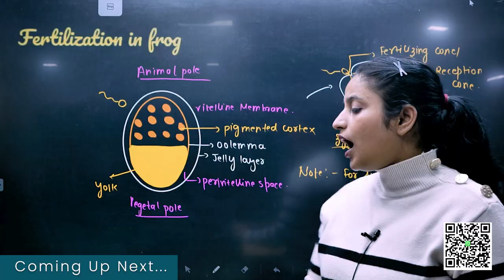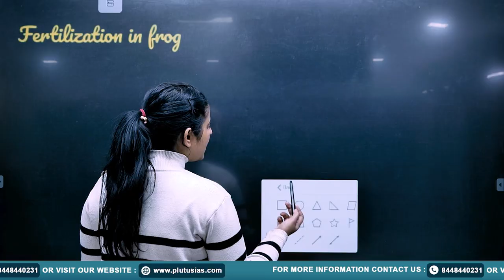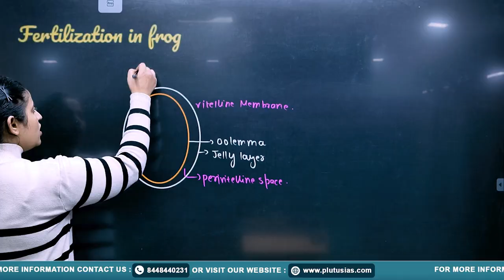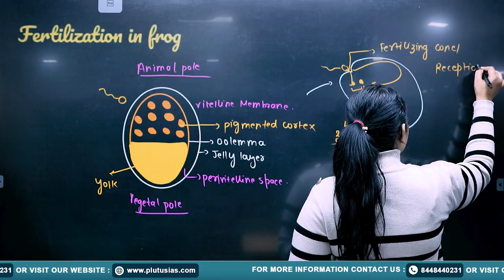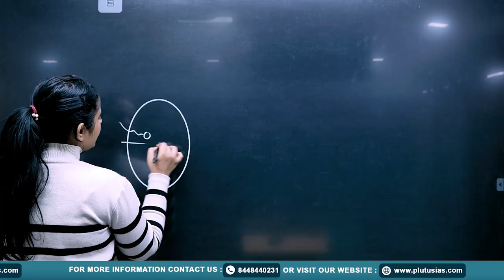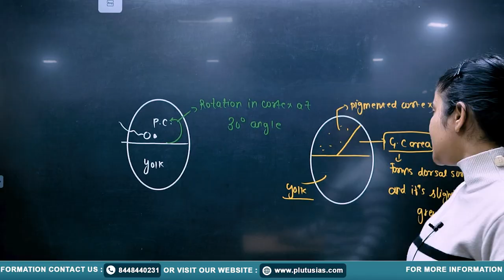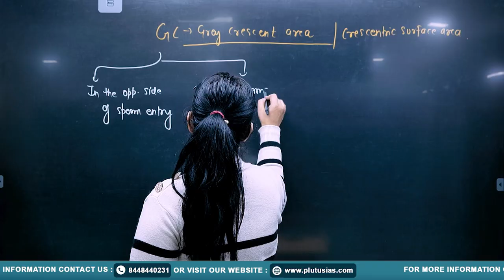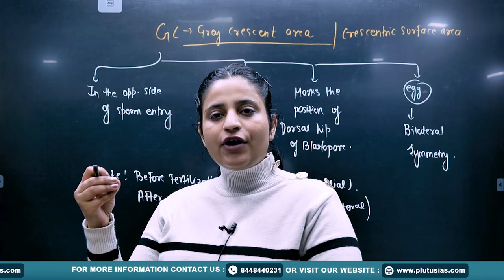PLUTUS IAS | Zoology Optional for UPSC | Gastrulation in Frog Explained, P2 by Shivani Sharma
In this video, learn about Gastrulation in Frog, Part 2, a crucial topic in Developmental Biology, explained by expert faculty Shivani Sharma (BDS, MSc in Medical Biochemistry).

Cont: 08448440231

What is Gastrulation in Frog?
How to study Zoology Optional for UPSC?